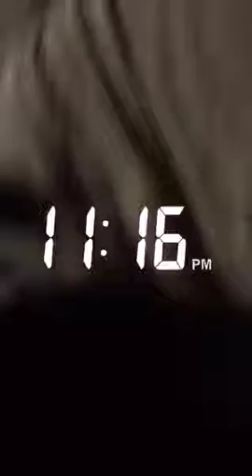WOFFORD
Worst week ever. WOFFORD made it better